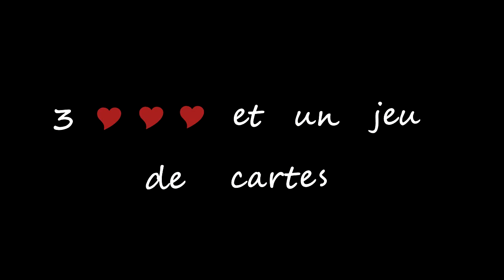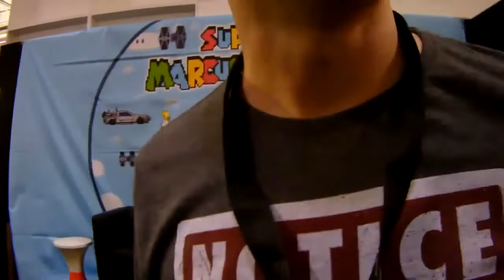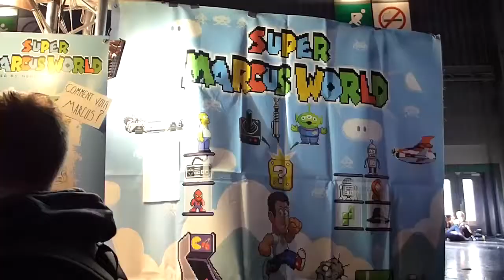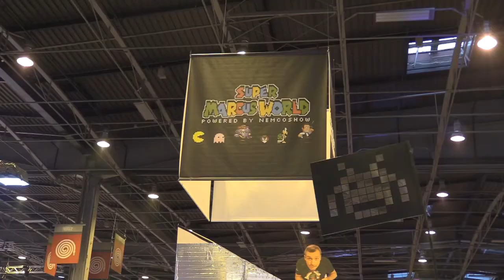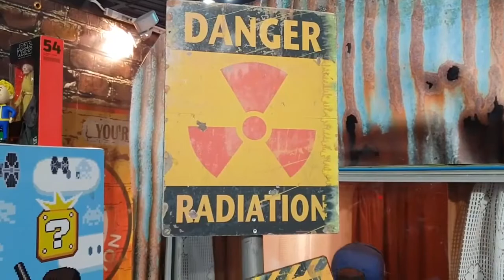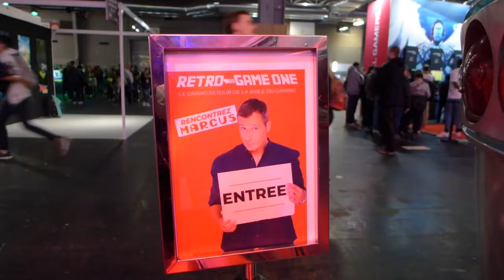RENCONTRES AVEC MARCUS A LA PGW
Tout a commencé le jour où Raymond et moi avions été voir Marcus sur son stand de la Paris Games Week, qui se tient chaque année à la Porte de Versailles. Lors de l' entretien, comme il est de coutume d' offrir un cadeau à Marcus, Raymond lui a offert un simple jeu de cartes en lui disant que c' était, je cite "pour le jour où ces consoles tomberaient en panne !" A la suite de cela, Marcus trouva l' idée tellement originale qu' il posta sur sa page facebook la photo de Raymond lui donnant les cartes et se fût un véritable petit succès. Depuis, chaque année nous allions le voir et étions toujours reçu très chaleureusement par lui et son équipe. La toute dernière fois, pandémie oblige, on s' était parlé par visio-conférence dans l' univers virtuel du  Bordeaux Geekfest ! Je pense sincèrement qu' au fil du temps une vraie amitié est né ...
Je vous laisse découvrir en image ces 6 années de retrouvailles ...